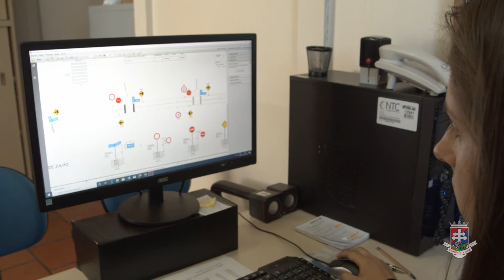Prefeitura de São Martinho da Serra - Obras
Direção: Evandro Rigon
Assistente: Tiago Jaques
Produção: Paulo Teixeira
Produção executiva: Christian Ludtke
Imagens aéreas: Evandro Rigon
Fotografia: Evandro Rigon
Edição: Evandro Rigon

Ano: 2019